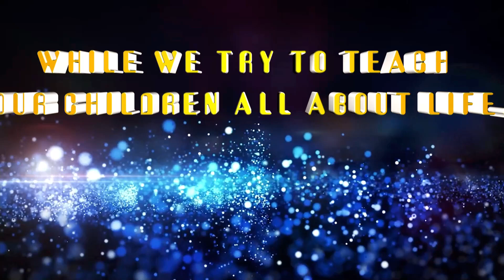LET'S CELEBRATE YOU - CHILDREN'S DAY#2021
As we celebrate Children's Day, our sincere prayers and wishes are with you dear children, that you are filled with love, joy, peace and hope in your hearts! We miss you, your beautiful smiles, your lovely faces but do be assured, YOU ARE DEEPLY LOVED and we are eagerly waiting to meet you again.